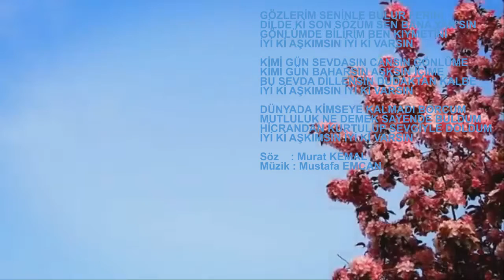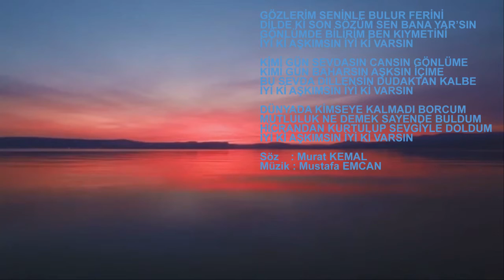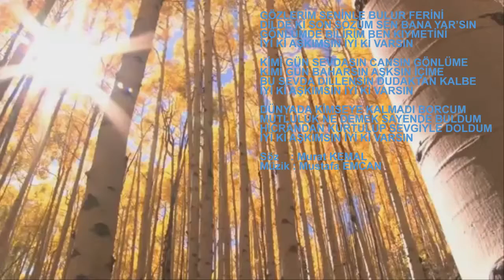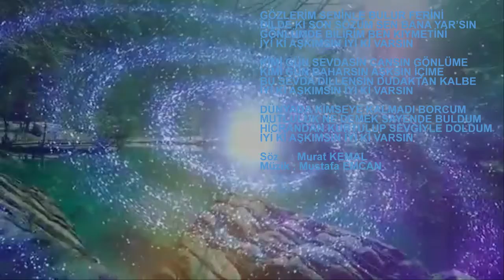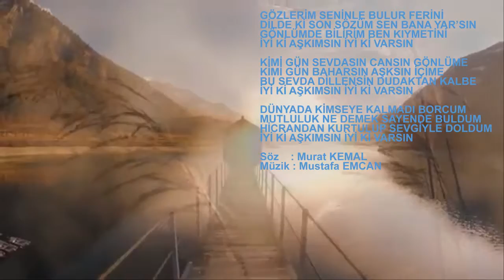İYİ Kİ AŞKIMSIN İYİ Kİ VARSIN-MUSTAFA EMCAN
İYİ Kİ AŞKIMSIN İYİ Kİ VARSIN

GÖZLERİM SENİNLE BULUR FERİNİ
DİLDE Kİ SON SÖZÜM SEN BANA YAR’SIN
GÖNLÜMDE BİLİRİM BEN KIYMETİNİ

KİMİ GÜN SEVDASIN CANSIN GÖNLÜME
KİMİ GÜN BAHARSIN AŞKSIN İÇİME
BU SEVDA DİLLENSİN DUDAKTAN KALBE

DÜNYADA KİMSEYE KALMADI BORCUM
MUTLULUK NE DEMEK SAYENDE BULDUM
HİCRANDAN KURTULUP SEVGİYLE DOLDUM